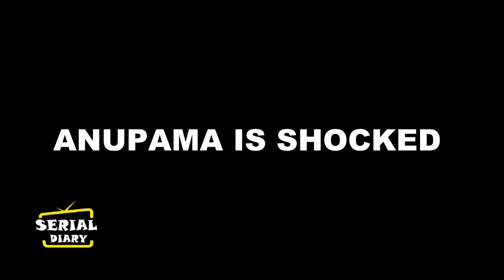ANUPAMA : पाखी और अधिक का फैसला उड़ाएगा अनुपमा के होश , होगा बड़ा तमाशा